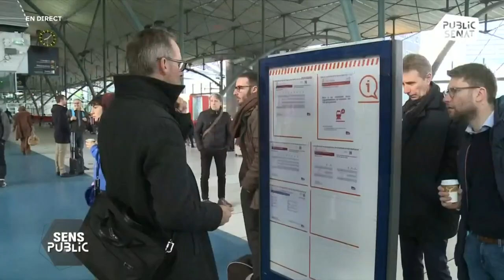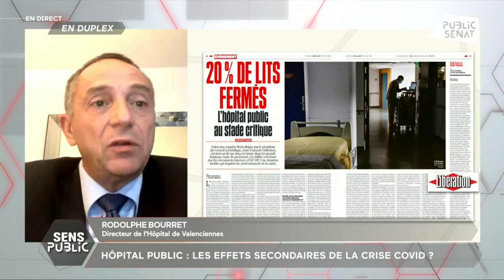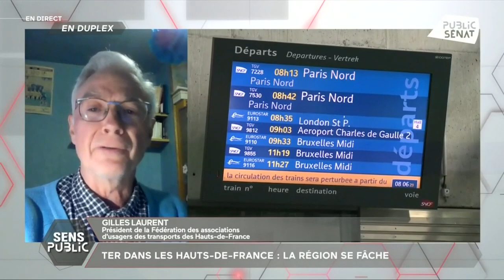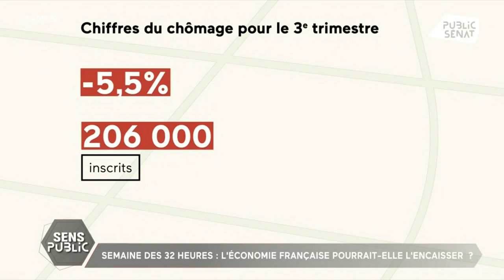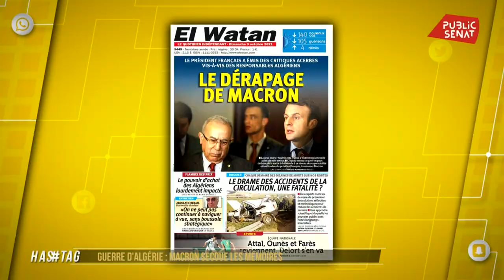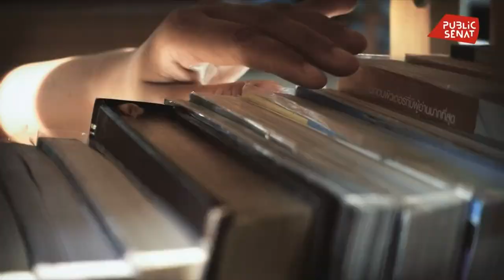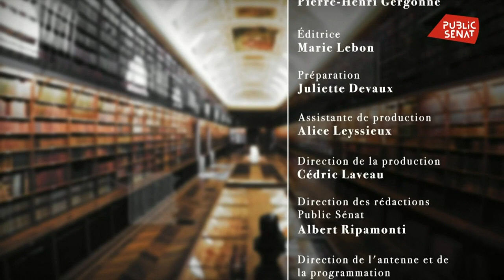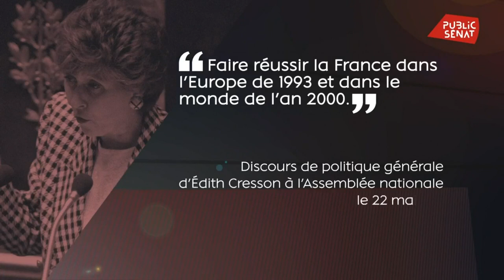Bilan du Conseil européen : l'audition de Clément Beaune (27/10)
Le 27 octobre, le secrétaire d'État chargé des affaires européennes, Clément Beaune, était auditionné au Sénat à la suite du Conseil européen des 21 et 22 octobre 2021. Il est notamment revenu sur la crise avec la Pologne, mais a aussi évoqué la transition énergétique, la hausse des prix de l'énergie, le numérique, le Brexit et l'épineuse question de la pêche, ou encore sur la crise sanitaire.